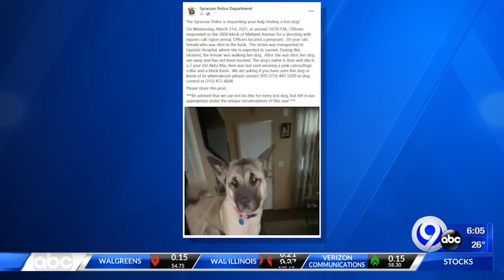Woman shot in back is missing her furry companion